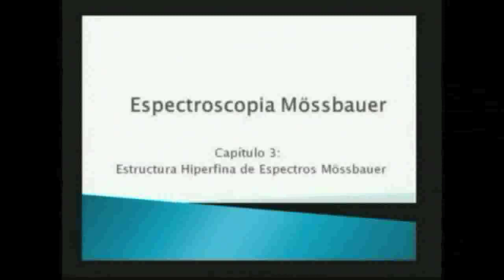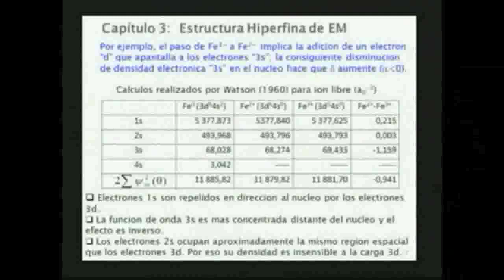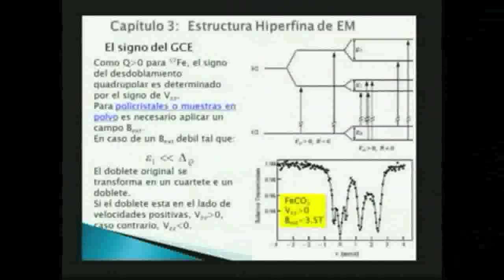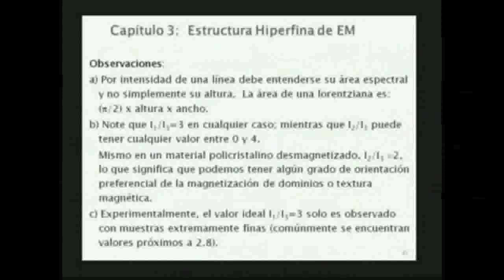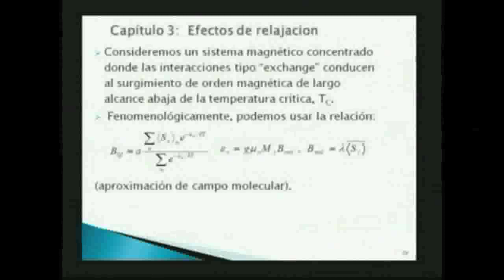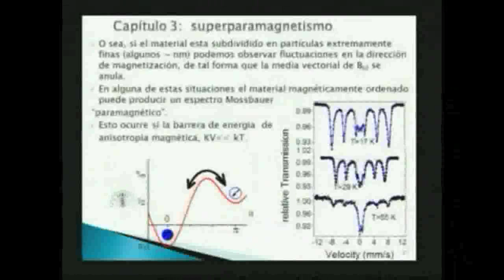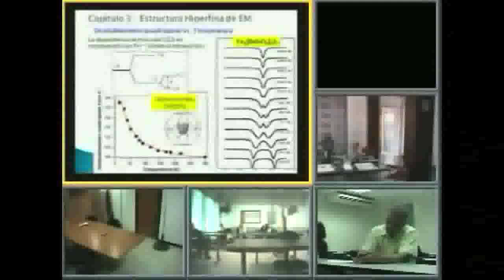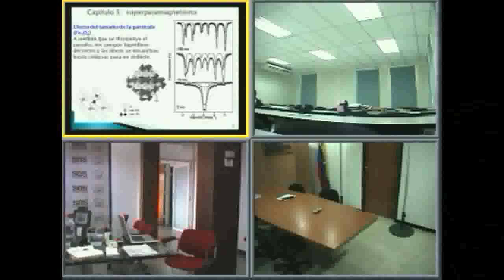Espectroscopia Móssbauer. Cap 3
Dr. José Coaquía